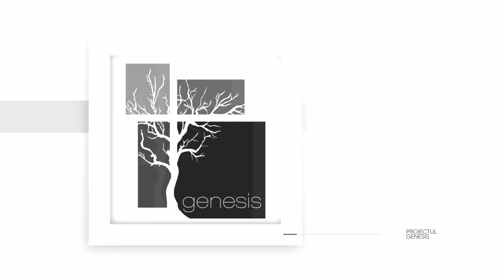Gândul Zilei cu Florin Antonie - Luni 15 Noiembrie 2021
Gândul Zilei este o publicație înregistrată a Proiectului Genesis și distribuită săptămânal de Luni până Vineri.

DETALII BANCARE:

Titular Cont: GENESIS PROJECT CIC
Banca: LLOYDS BANK
Sucursala: UTTOXETER
Cod SWIFT: LOYDGB21031
IBAN: GB26 LOYD 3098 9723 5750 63
Sort Code: 30-98-97
Account Number: 23575063

Mulțumim
Dumnezeu iubește pe cel ce dă cu bucurie!